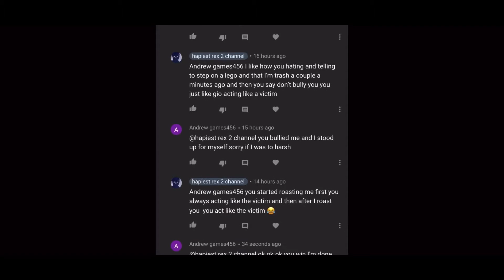WE WIN LETS CELEBRATE 😎